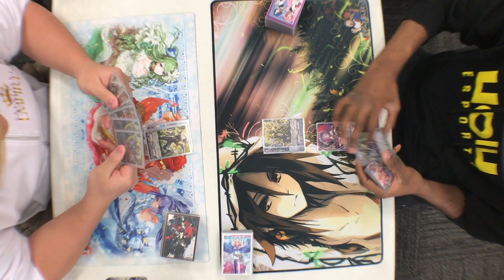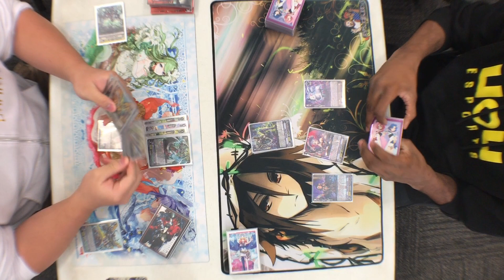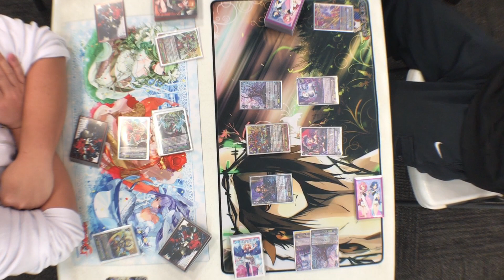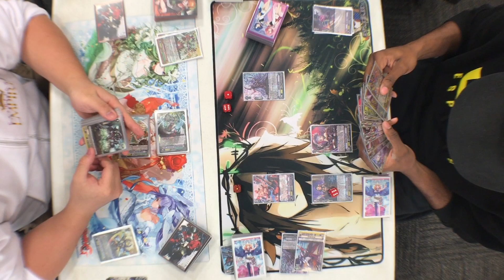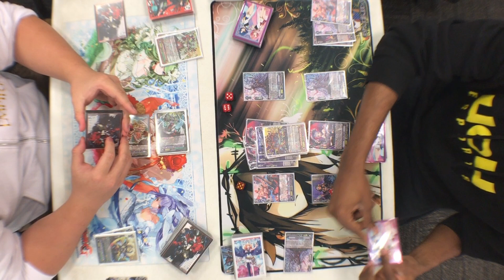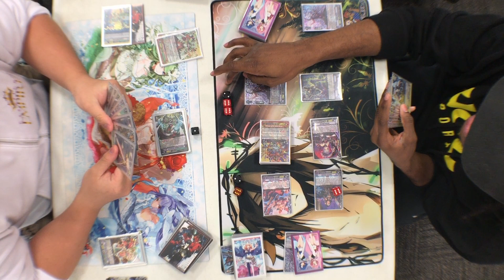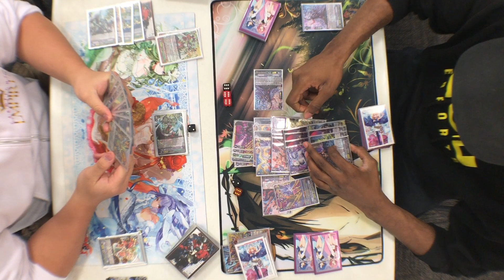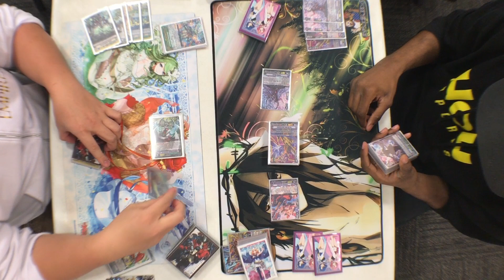Cardfight Vanguard, Stride Saturday, Round 2, Gredora vs Dark Irregulars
I got a bye in this round so I had my friends record their game instead. Also, my camera ran out of storage so the ending is Dark Irregulars just murdered Gredora with that situation. I'm pretty sure anyway